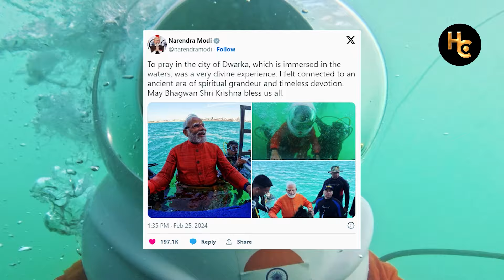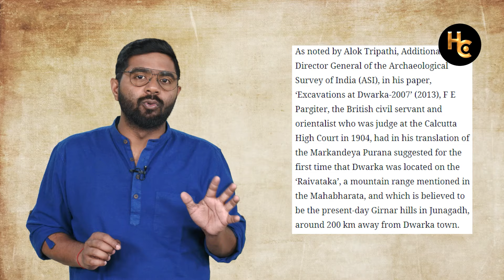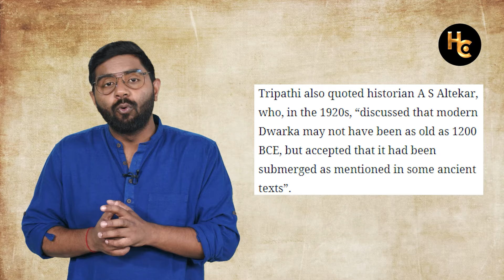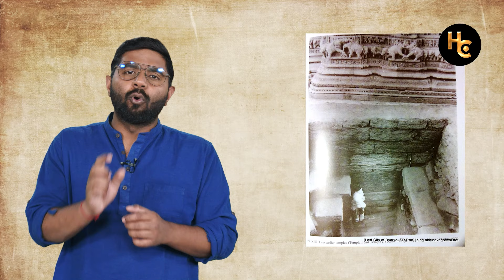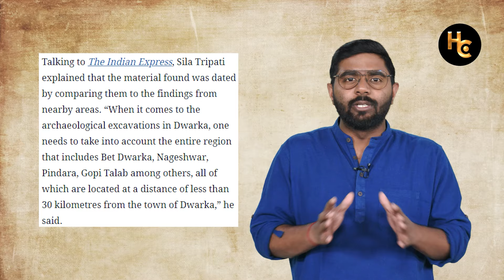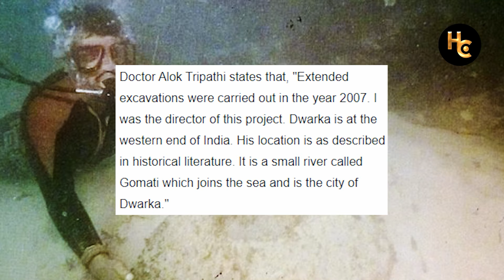कुछ लोग Dwarka को असली क्यों नहीं मानते ? | Explained : Has Dwaraka Truly Sunken in the Sea?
Have you ever wondered about the legendary city of Dwaraka, believed to have submerged into the sea? Join us as we delve into the intriguing tale and explore the question: "Has Dwaraka truly sunken in the sea?" Unravel the mysteries surrounding this ancient city, mentioned in Hindu scriptures like the Mahabharata and various archaeological findings.

In this captivating video, we'll discuss the historical and mythological significance of Dwaraka, its connection to the legendary figure of Lord Krishna, and the evidence supporting its existence. Dive deep into the ocean of knowledge as we explore the theories, scientific research, and underwater explorations that shed light on the possible location of this enigmatic city.

Join the conversation and share your thoughts on this captivating topic.